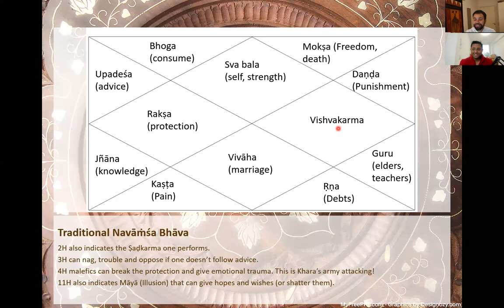NAVAMSHA (D9 CHART) PART 7/10 - ALL HOUSES - VISTI LARSEN